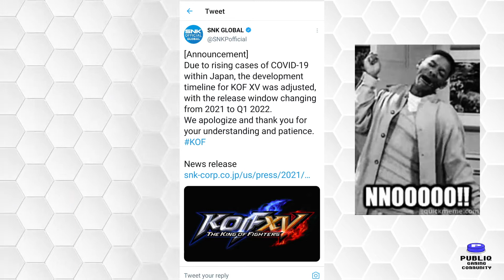KOFXV LUONG TRAILER REVIEW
Hello, gamers!

Welcome back! Why wasn't Hinako behind that silhouette!? Well, it's Luong, a returning character from KOFXIV. Let's find out if she shattered expectations!!